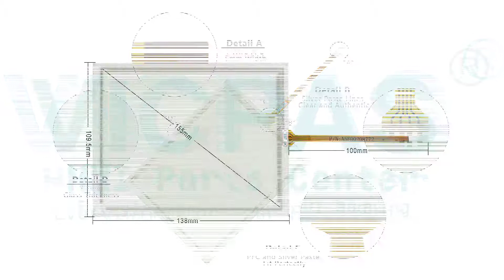6AV6545-0AH10-0AX1 Siemens Overlay Touch LCD Shell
Simatic MP 270 6" 6AV65450AH100AX1 Touchscreen Panel Protective Film LCD Cover Repair
where you can find Siemens Multi Panel MP270-6 6AV6 545-0AH10-0AX1 Touch Digitizer Glass, Front Overlay, LCD Screen and Plastic Enclosure, more part and product detail than you ever thought possible!

Siemens MP377-15
6AV6644-8AB20-0AA1
6AV6644-5AB10-0BJ0
6AV6644-5AB10-0BS0
6AG1644-0AB01-4AX0
6AV6644-0AB01-2AX0
6AV6644-0CB01-2AX0
6AV6644-2AB01-2AX0
6AV6652-4GA01-0AA0

VICPAS is the global leading provider of replacement, we have inventory protective film, touchscreen, plastic case and other accessories for Siemens HMI repair replacement.

Skype:cmt-kandy
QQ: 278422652